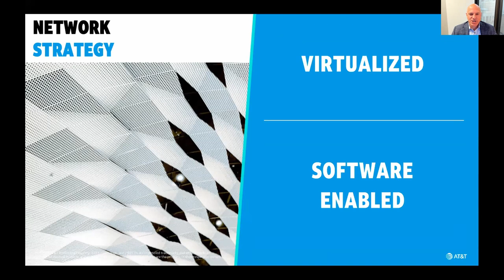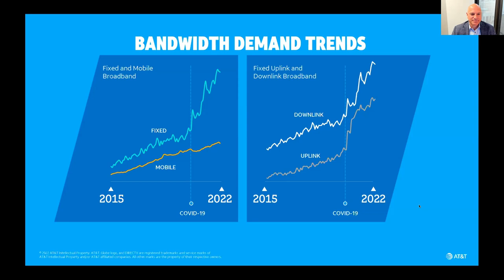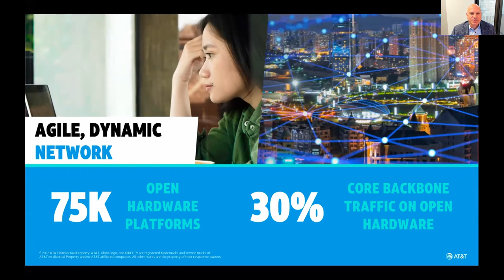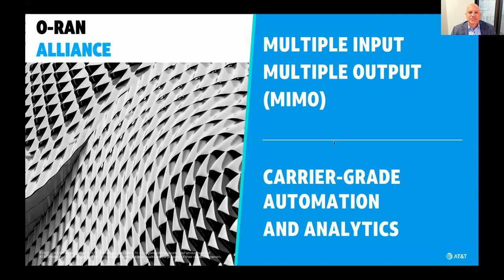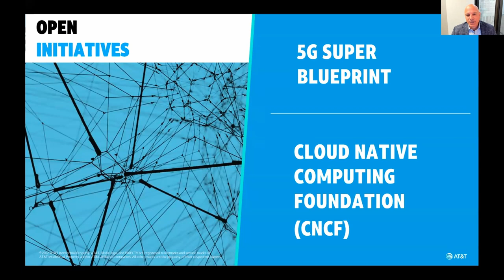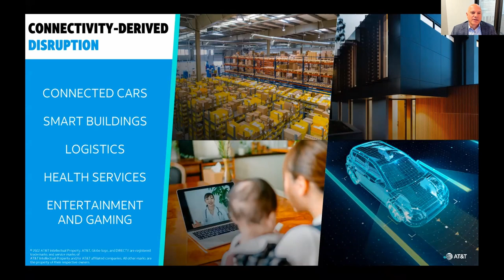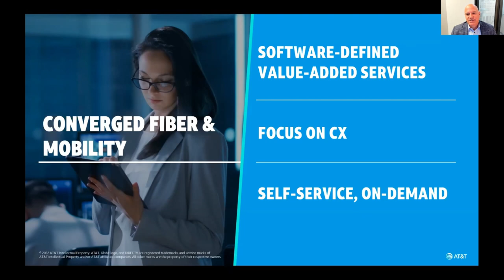Keynote - Andre Fuetsch, AT&T